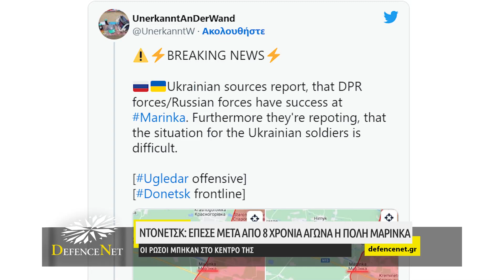Έπεσε μετά από 8 χρόνια αγώνα η πόλη Μαρίνκα στα προάστεια του Ντονιέτσκ: Οι Ρώσοι μπήκαν στο κέντρο